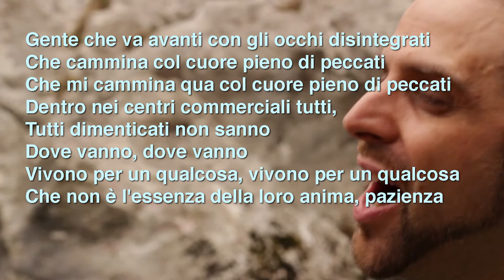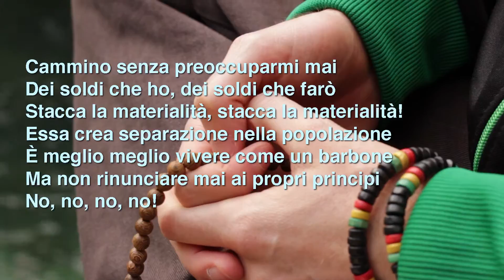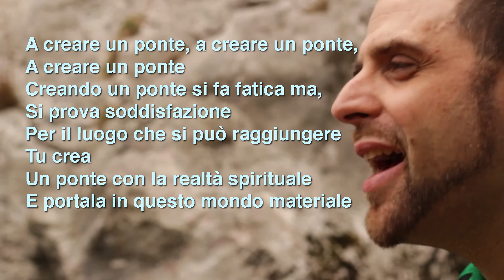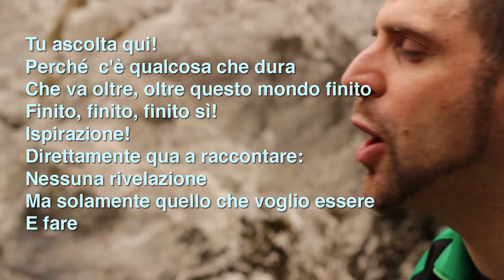Dj Tubet - Sfumadure (lyrics on screen, Italian translation)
Traduzione italiana del testo della canzone : Dj Tubet - Sfumadure (toasting friulan freestyle)
Dj Styling inna Friulan language pon di version of "Fade Away" - Junior Byles & Ranking Joe (Discomix).
Recorded and mixed inna analog way in Nimis october 2013 by Dj Tubet

Lyrics On Screen by E. Indri